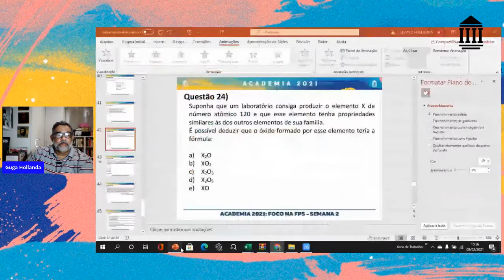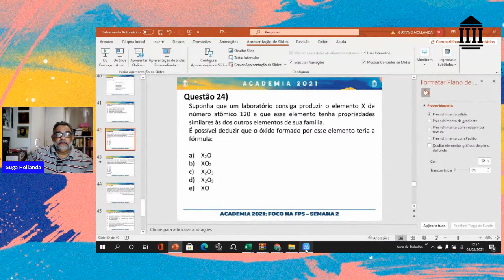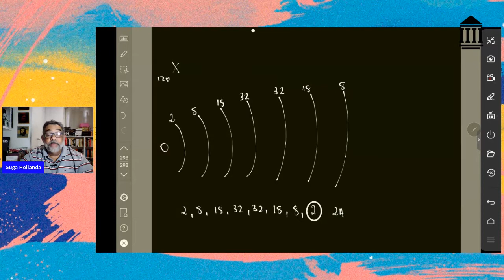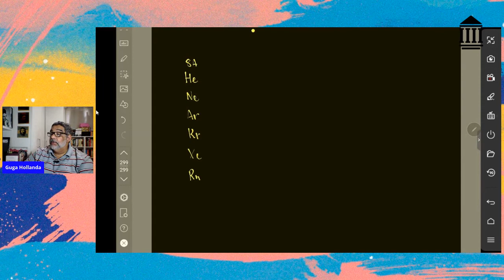CONFIGURAÇÃO ELETRÔNICA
Distribuição eletrônica

A distribuição eletrônica, ou como também é conhecida, princípio da configuração eletrônica nada mais é que a disposição dos elétrons de forma que o átomo fique em seu estado fundamental.